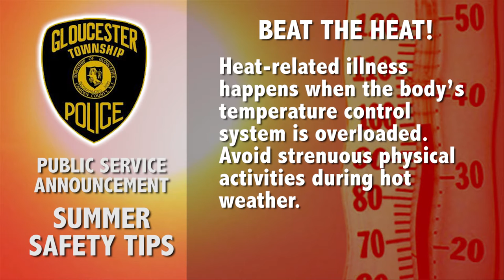SUMMER SAFETY TIPS by Chief Earle of Gloucester Twp NJ Police